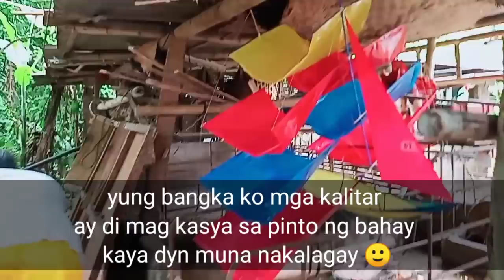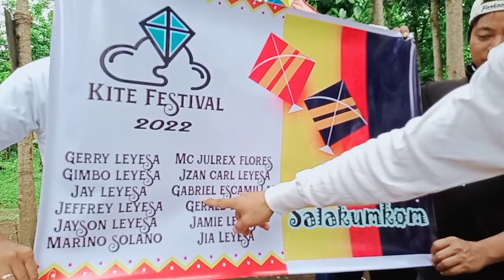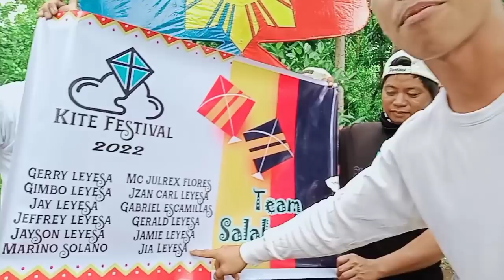PAALAM SA MGA SARANGGOLA NI KALITAR | DINAYO TAYO NG MGA TROPA FROM LIPA | TEAM SALAKUMKOM.